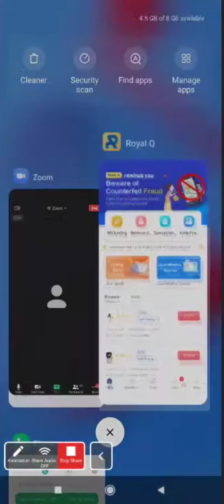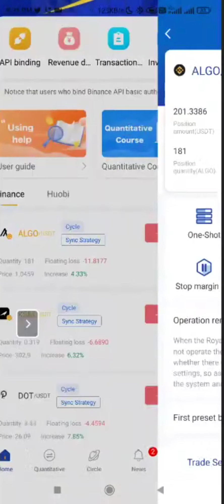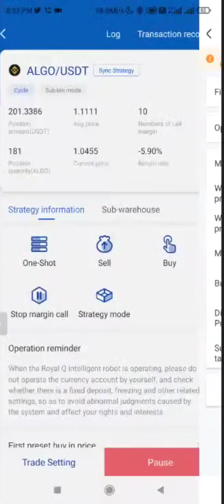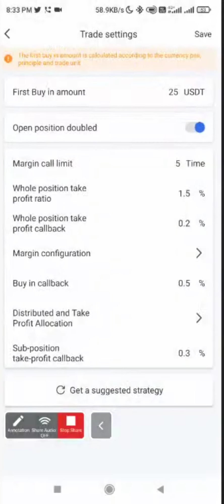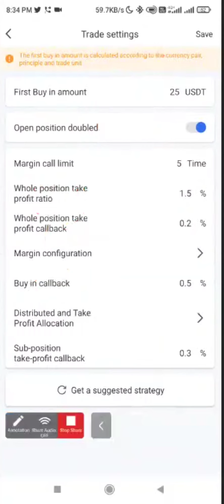Royal q trade settings | royal q advance settings | royal q robot trading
Royal Q Registration Link

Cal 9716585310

 Registration Link

ROYAL Q CRYPTO TRADING APP HE

*जिसमे आपका फण्ड आपके WALLET में रहता है*

*ROYAL Q ROBOT जिसमे Spot trading होती है जिसमे लॉस नहि होता है ओनली profit*

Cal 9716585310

This video Include the details of :
how auto trade works
how to auto trade on binance
auto trade crypto currencies
best crypto coins to make money
best profitable crypto coins
latest free airdrop
latest crypto coins airdrop
how to get free crypto coins
how to earn free crypto coins
bitcoin alternatives
best btc alternatives
best etherium alternatives
top eth alternatives
best dogecoin alternatives
best shiba inu coin alternatives
royal q review
royal q full review
royal q full review and analysis
royal q software review
how to do crypto auto trading
make money from crypto auto trading
earn money from crypto auto trading
how to make money from auto trading q